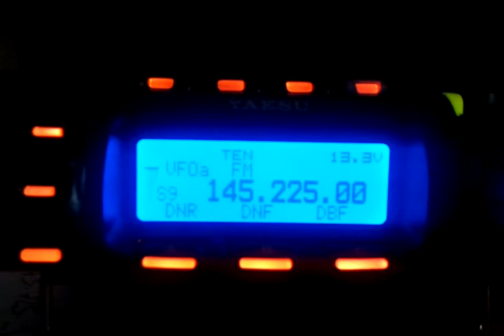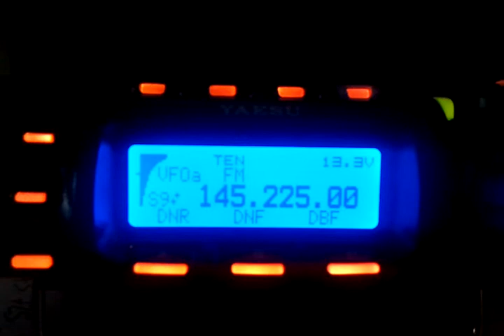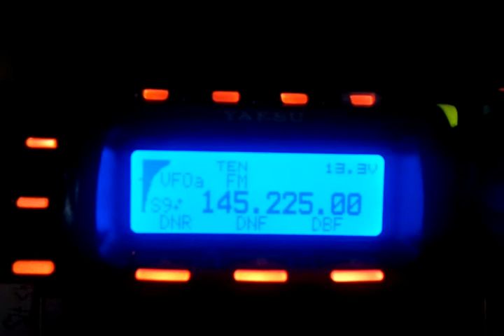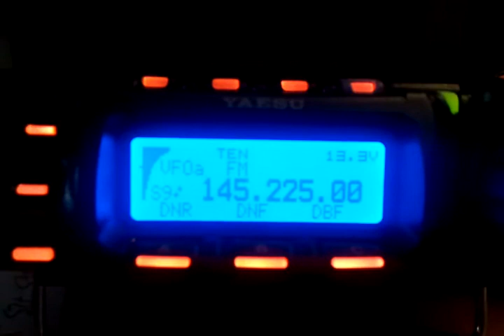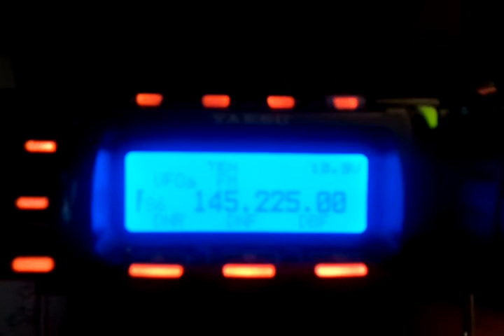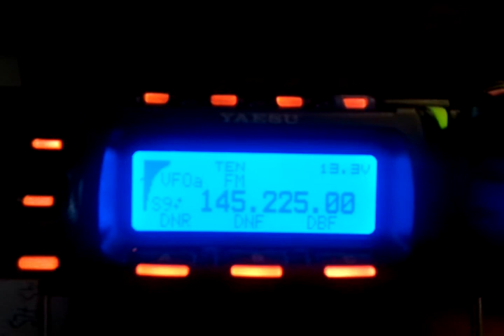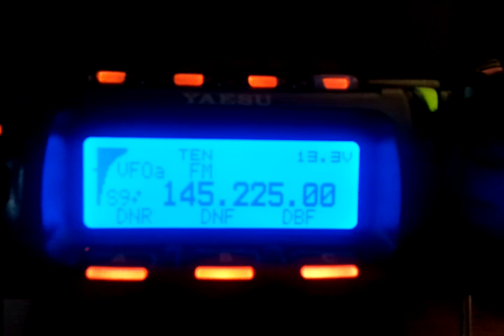Bill m1txi/m at Isle of Man